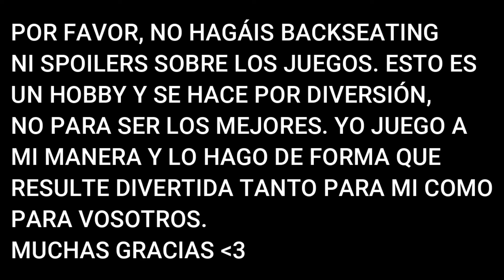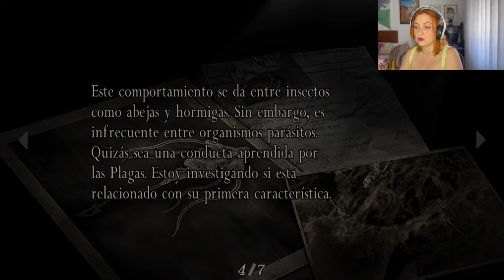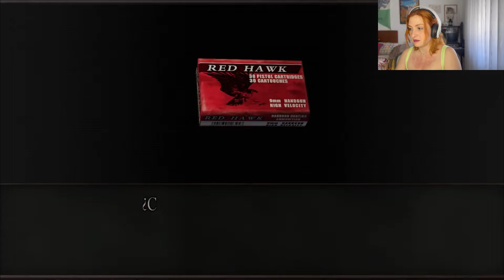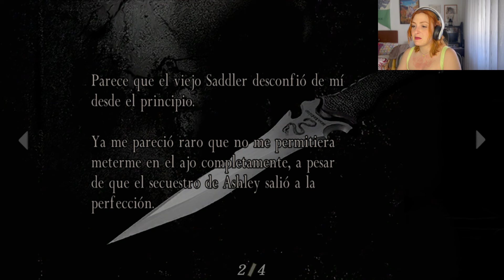RESIDENT EVIL 4 (20) || Capítulo 5-3 || Gameplay Español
¡Muy buenas!

Esta semana vuelvo para terminar este infierno de juego que tanto me ha hecho sufrir desde que lo empecé en el canal xDDDD

Nos vemos el miércoles con el capítulo 5-4.
¡Muchas gracias!

Como siempre, si os ha gustado este vídeo un like es más que bienvenido, si no, no pasa nada ya me ayudáis mucho viéndome cada tarde.
Además recuerdo que está activada la función de super like de unión al canal por si queréis contribuir de una forma más activa conmigo.

¡Muchas gracias!

🟣SOBRE EL JUEGO:

(Descripción de Steam)

En resident evil 4, al agente especial Leon S. Kennedy se le asigna la misión de rescatar a la hija del presidente de los EUA, que ha sido secuestrada. Tras llegar a una aldea rural europea, se enfrenta a nuevas amenazas que suponen retos totalmente diferentes de los clásicos enemigos zombis de pesados movimientos de las primeras entregas de esta serie. Leon lucha contra terroríficas criaturas nuevas infestadas con una nueva amenaza denominada «Las Plagas» y se enfrenta a una agresiva horda de enemigos que incluye aldeanos bajo control mental conectados a Los Iluminados, la misteriosa secta detrás del rapto.

🟡PSN: wildlingnat6
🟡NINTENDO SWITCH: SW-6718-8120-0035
🟡STEAM: gingernat